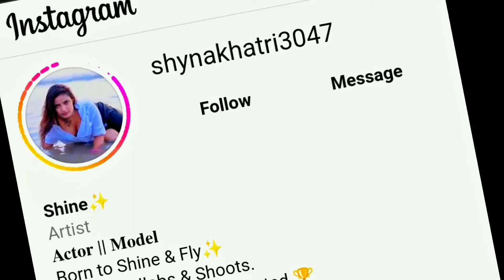Shyna khatri All Web Series List Name || & Upcoming Web Series Name List 2023